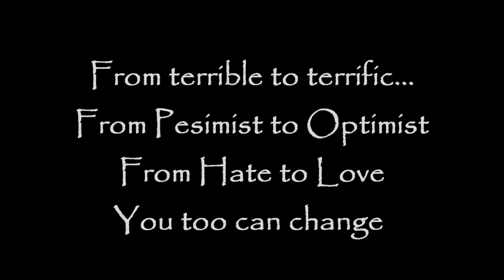Law of Attraction - New Series April 10 2010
It's all about Law of Attraction. How it worked for me and how you can make changes for yourself. Surround yourself with all the love and support you need. Follow me as we go through a life changing transformation from History to Future and how to make law of attraction work for you. This will give you a fun and enlightening look at my take of the law of attraction. From personal to business, failures to successes and making all the changes to live with full happiness in your life.